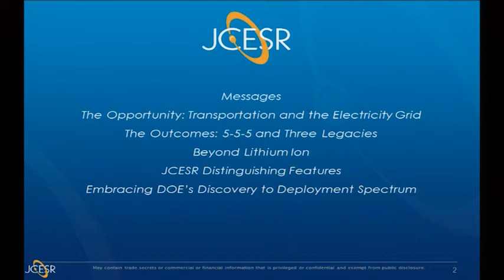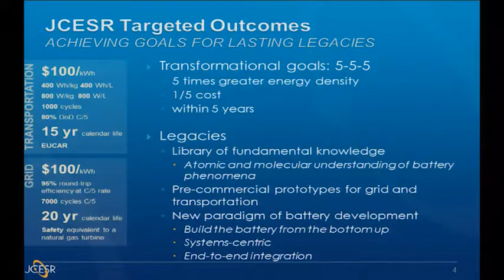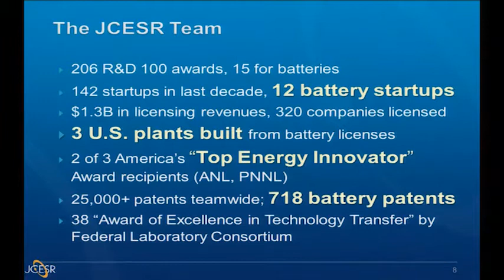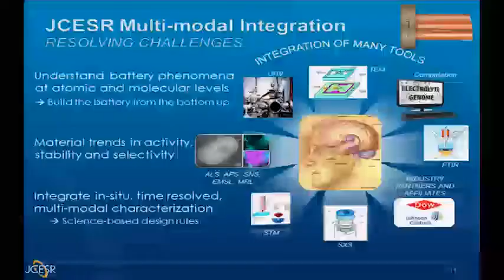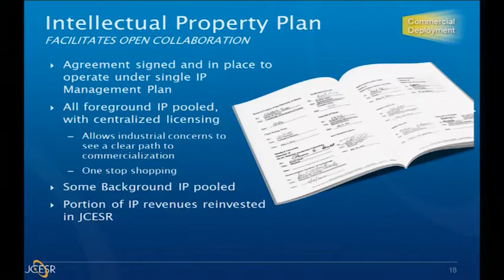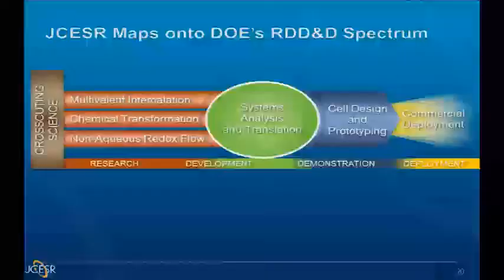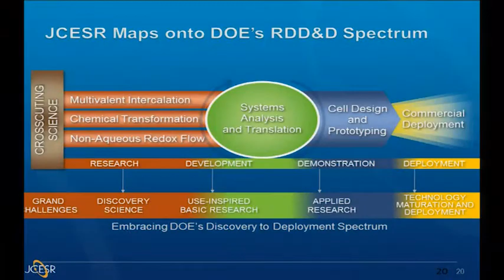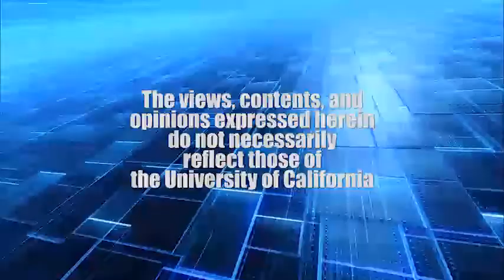Keynote Speaker George Crabtree - 2013 UC Santa Barbara Summit on Energy Efficiency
UC Santa Barbara Summit on Energy Efficiency
May 1-2, 2013
Fess Parker Resort, Santa Barbara, California

George Crabtree
Director, Joint Center for Energy Storage Research

"JCESR: An Overview"